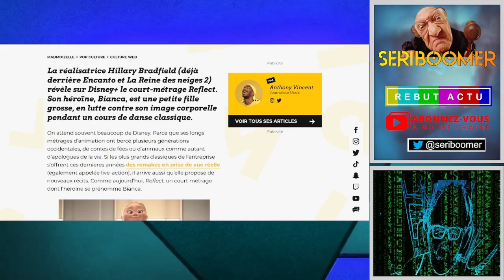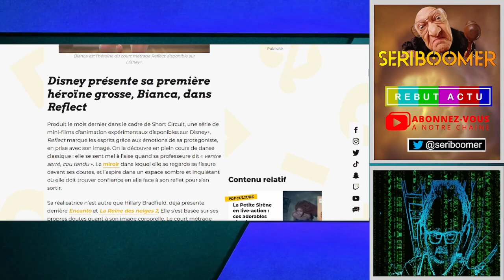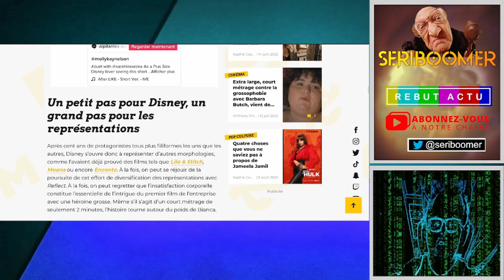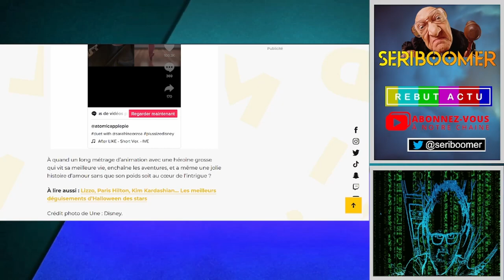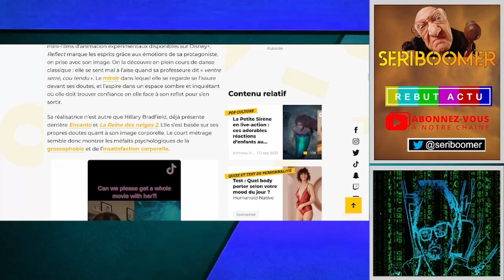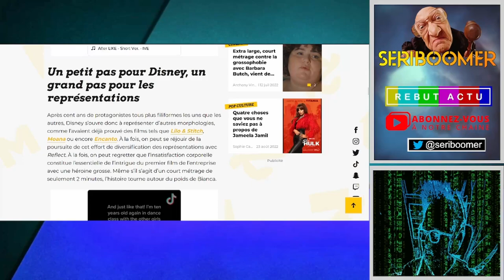EN 2022 DISNEY RÉVÈLE SA PREMIÈRE HÉROÏNE RONDELETTE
Disney révèle sa première héroïne rondelette dans le film d’animation Reflect de 2mn.. il etait temps on est en 2022. Un bel exemple des  tendances woke des grands groupes médiatiques que roulent le public avec leur marketing viral alors que depuis toujours ils se sont montrés anti rondeur.